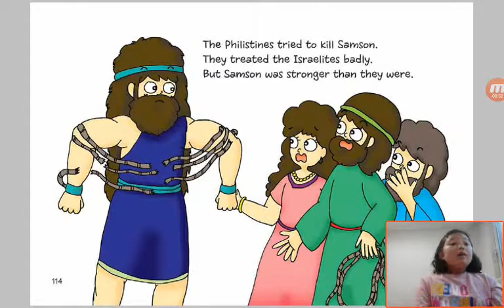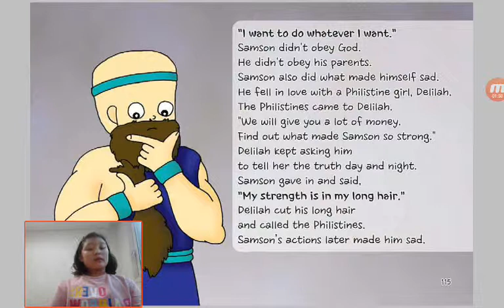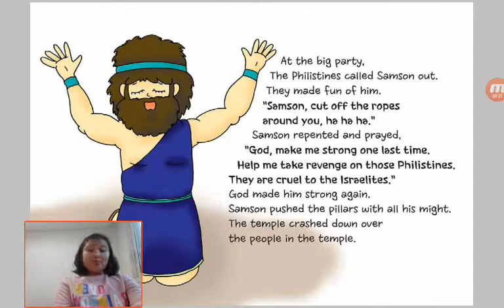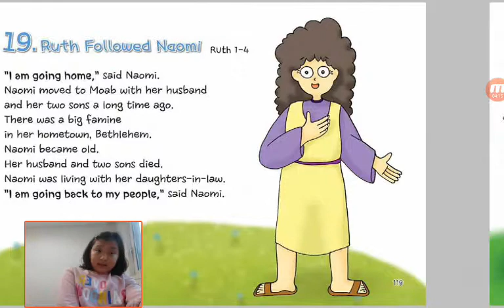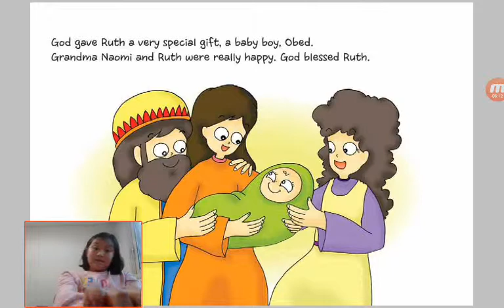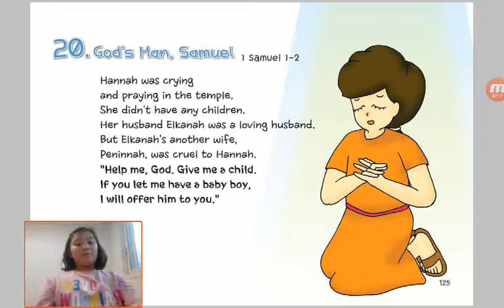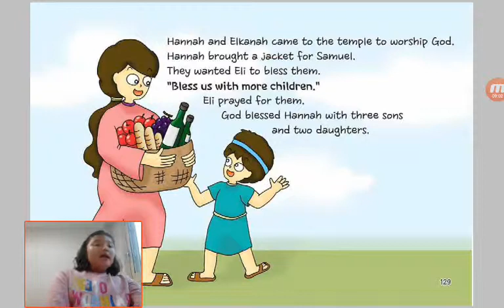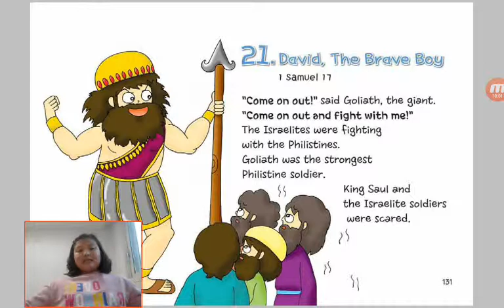‹Kids›Grace：원더풀스토리 18 The Strongest Man, Samson in Judges 13